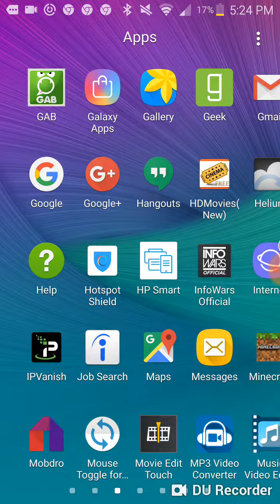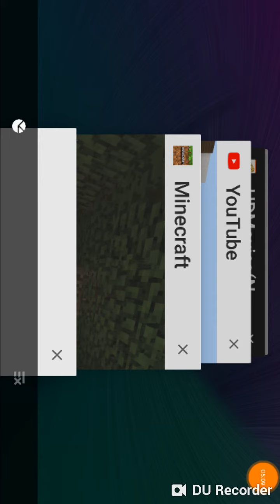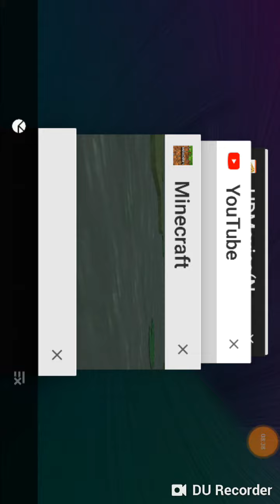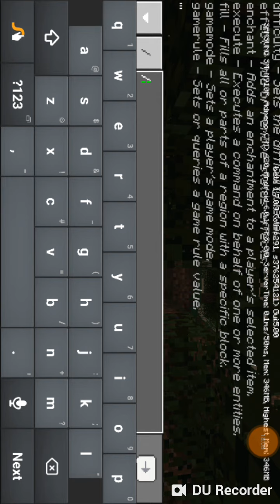Minecraft tree house